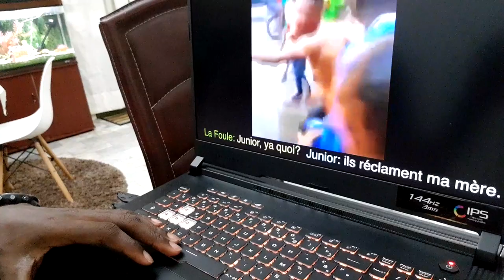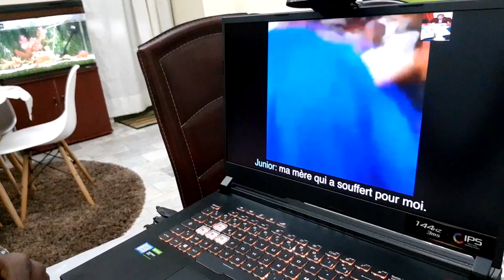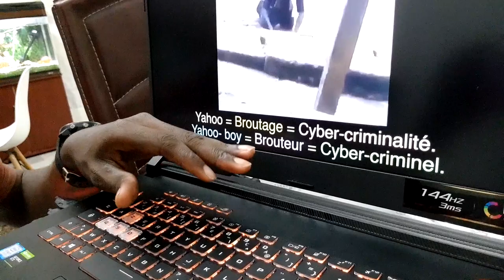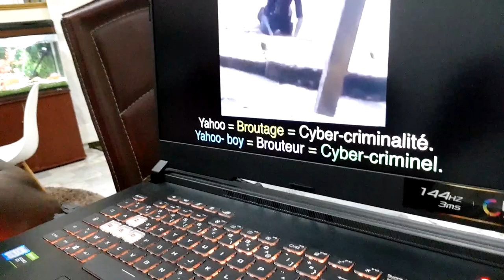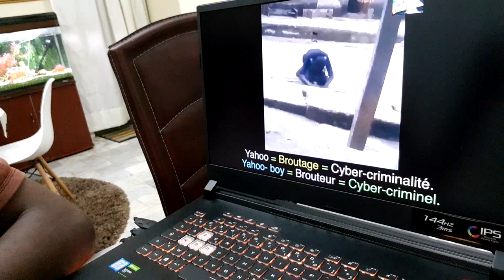JE NE SACRIFIERAI PAS MA MÈRE, DIEU M'EN GARDE